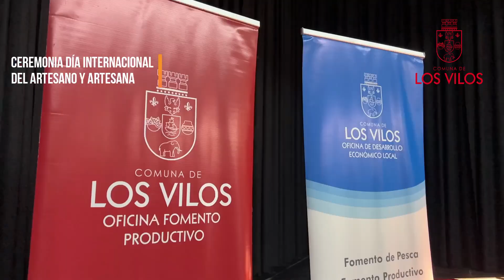Conmemoración del Día del Artesano y Artesana en Los Vilos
Conmemoramos el Día del Artesano y de la Artesana reconociendo su aporte a la cultura, patrimonio e identidad de nuestra comuna.